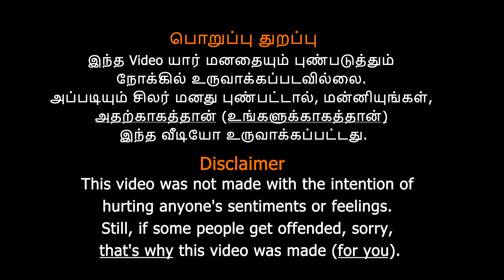Perfect Reply to the Abusive FOX Squad - வன்மத்த வளர்க்காதிங்க Bro